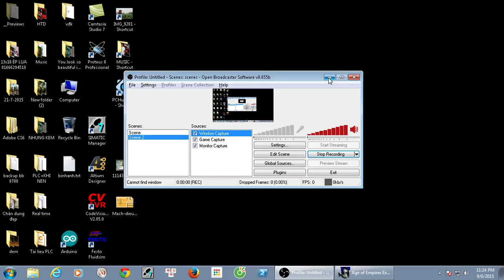AOE Campaign Expassion Enemies of Rome - mission 4 - Odenathus vs Persians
AOE Campaign
Expassion Enemies of Rome - mission 4 Odenathus vs Persians
History:
The Palmyran army under Odenathus intercepted a Persian force loaded with booty that was retreating from roads in western Asia Minor. Abandoning their loot, the Persians  fled across the Euphates. His army was mainly light foot archers, heavy cavalry, lancers, and camelry. He drove the Persians from their siege of Edessa and recaptured other towns. In the next few years, he raided into Armenia and Mesopotania, defeating Persian armies at each encounter and twice capturing Ctesiphon, the Percian capital.

Hints:
- Because supplies are very limmited in this region, so you must protect your remote supply camps at all costs.
- A defensive strategy is necessary until you have built enough troops for a sure victory.

Odenathus vs. the Persians, 262 AD

Scenario Instructions

The emperor and the main Romans armies are busy defending other frontiers. They are relying on you, Odenathus, Prince of Palmyra, to defend the East. Persians are besieging the city of Edessa and have captured other town nearby. You are to drive the Persians from the area.

Objective
- Destroy the Persians.